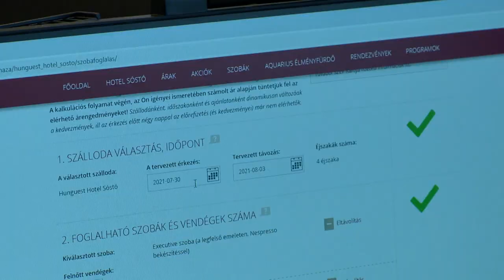Belföld az új külföld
A március beköszöntével egyre többet süt a nap, ennek ellenére még nem érdemes leállni a D-vitamin szedésével. Ráadásul a koronavírus elleni védekezésben is fontos szerepe van ennek a vitaminnak. Egy évvel ezelőtt hiánycikk volt a patikákban, most viszont felkészültek a harmadik hullámra a gyógyszertárak.